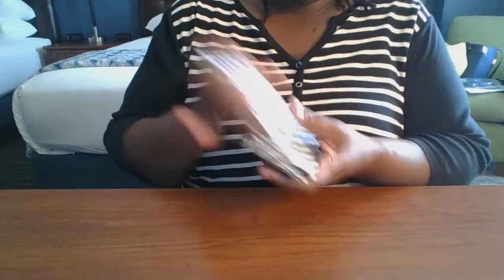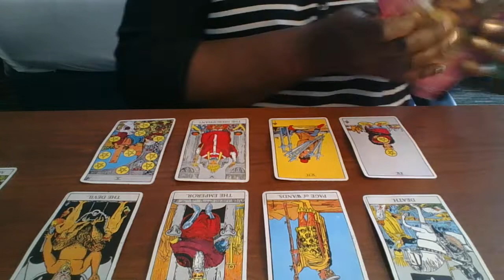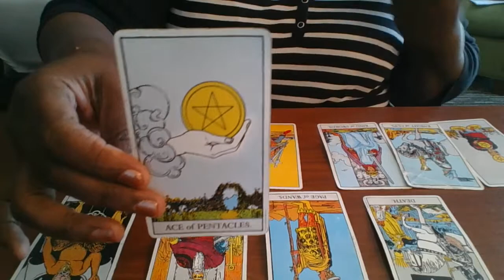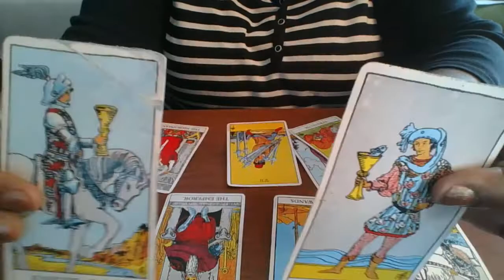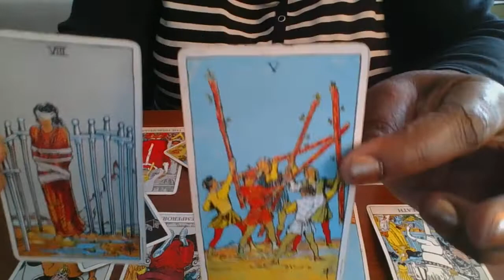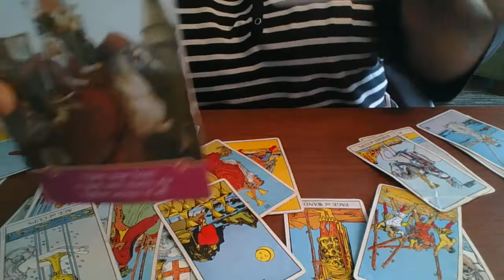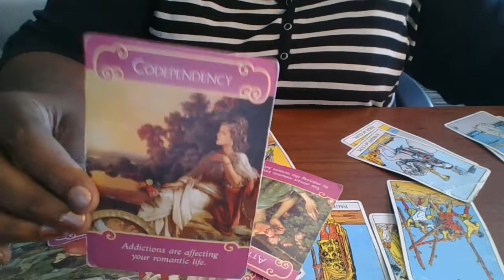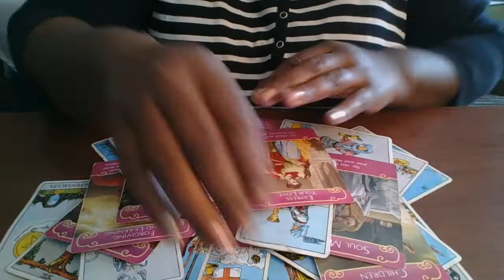Timeless Love Tarot Reading: "LET THEM COME TO YOU!" THEY WANT TO TELL YOU HOW THEY FELL ABOUT YOU.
He or she put your relationship on hold, or they could have slowed things down between you two.  THEY WANT TO COME TO YOU AND TELL YOU HOW  THEY FEEL, ALLOW THEM TO TALK, SIT THERE AND LISTEN, PLEASE.